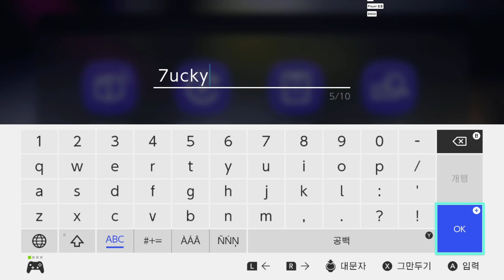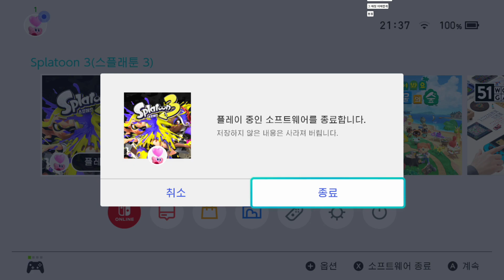【 스플래툰3 】 갓겜이 드디어 한국번역으로 나왔다!